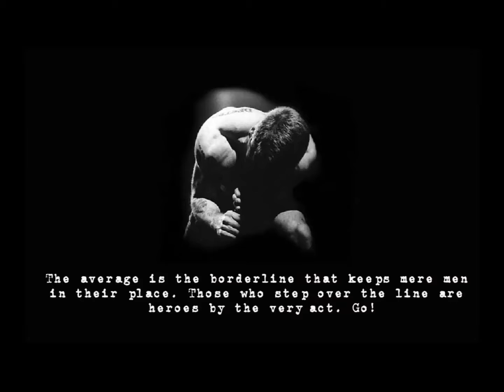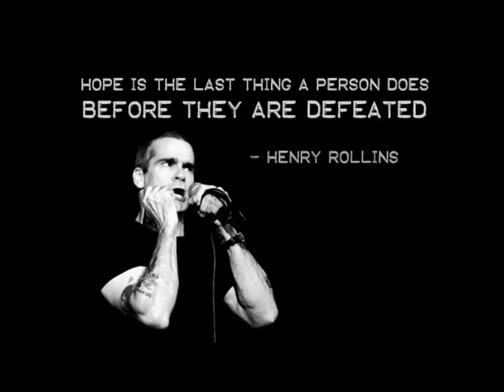henrie rollins- are you ready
henrie rollins